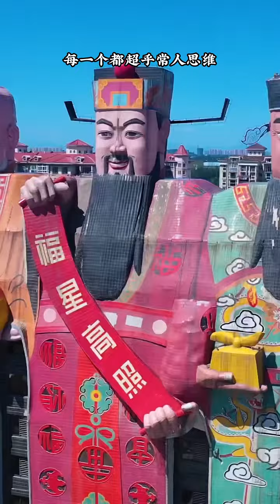中国最奇葩的十个建筑，快来看看你见过哪个